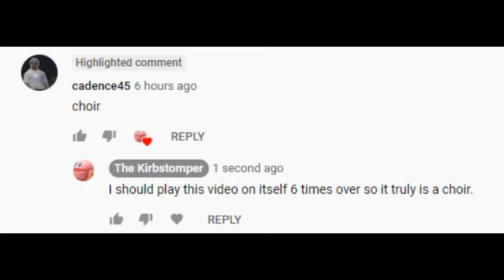Heavy's Intense Sirenhead Choir [15.ai]